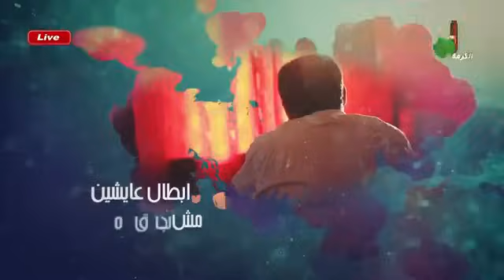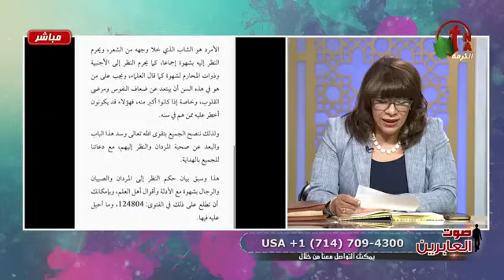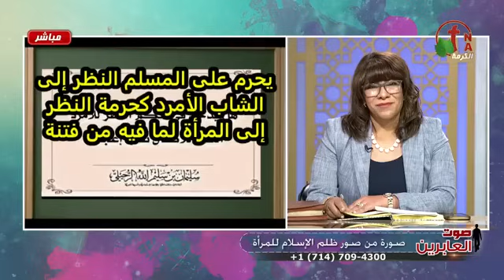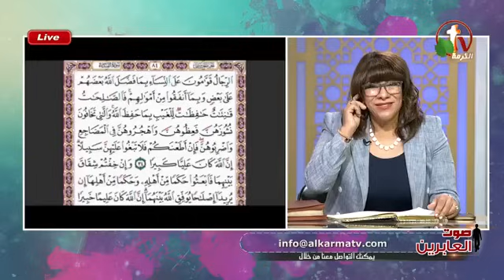برنامج صوت العابرين الأخت نورا والأخت داليا من مصر صور من صور ظلم الاسلام للمرأة بالدليل والبرهان